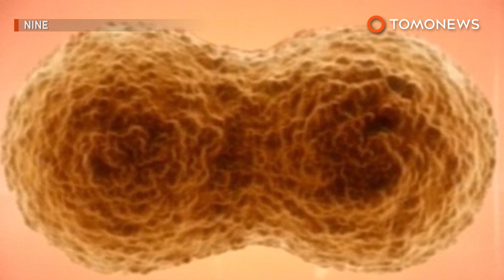어부들, 머리가 둘달린 돌고래 발견, 최초 발견사례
네덜란드, 후크 반 홀란드 — 머리가 둘달린 알락돌고래가 발견되었습니다.

네덜란드의 어부 한무리가 지난 5월 최초로 머리가 둘달린 알락돌고래를 발견했습니다. 북해에서 어망에 실수로 걸린 동물을 잡은거죠.

이 희안한 동물은 지난 5월 30일 후크 반 홀란트 (Hoek van Holland,) 근처에서 잡혔는데요, 샴쌍둥이 돌고래의 첫 발견이라고 합니다.

이 동물을 잡는 것은 불법일 수 있다는 것을 우려한 어부들은 이 돌고래들을 바다 속으로 도로 던져넣기 전에 이 죽은 돌고래들의 사진을 몇 방 찍어두었습니다.

과학자들은 이 돌고래가 찍힌 사진들을 통해 해양생태계의 부분 쌍둥이에 대해 더 많은 것을 알기를 희망하고 있습니다.

전문가들은 이미 갓 태어난 수컷 알락 돌고래가 생후 직후 사망했다고 확언했습니다. 헤엄을 치도록 해주는 꼬리가 뻣뻣하지 않았기 때문이라고 합니다.

전문가들은 또한 이 돌고래들의 머리를 보면, 윗입술에 작은 털이 나있다는 사실을 지적했는데요, 이는 생후 직후 빠져야한다는 겁니다. 이 돌고래의 시신은 또한 아직도 배꼽이 닫히지 않은 상태라고 합니다.

머리가 둘 달린 이 돌고래는 전체 고래목과들 중에서는 샴 쌍둥이의 열번째 사례라고 합니다.

네덜란드, 로테르담에 있는 에라스무스 MC 대학 메디컬 센터의  어반 컴파니예 씨는 고래나 돌고래들 사이에서 일반적인 쌍둥이는 드물다는 점을 강조했습니다.그는 또한 이번에 발견된 것과 같은 머리가 둘인 알락 돌고래는 두개의 다른 배아가 붙어버렸거나, 수정란이 부분적으로 갈라진 결과라고 지적했습니다. 그러나 과학자들은 아직 이러한 동물들을 완전히 이해하지 못하고 있습니다.